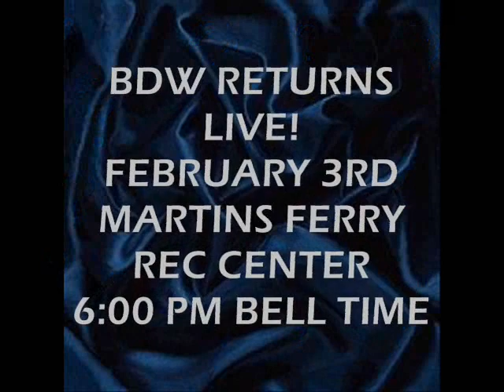BDW "The Edge" - Edition 4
Black Diamond Wrestling presents the third edition of "The Edge". Featuring exclusive promos, information, and much more!
-This is a shorter edition than usual, due to technical problems-